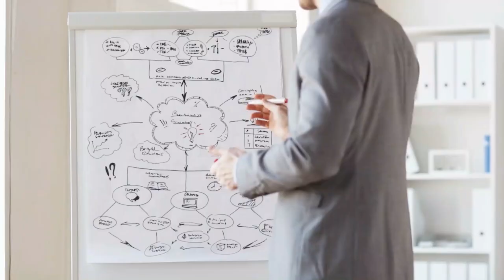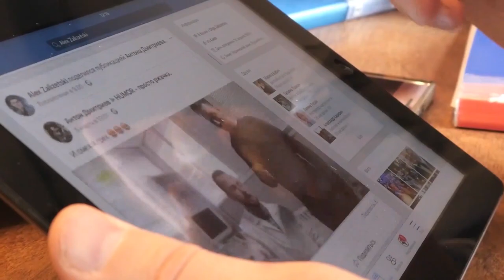Este Motorista Registrou O Que Ninguém Deveria Ter Visto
Hoje vamos mostrar algumas filmagens incríveis que foram filmadas por acaso e que ninguém deveria ter visto, aqui vamos nós.